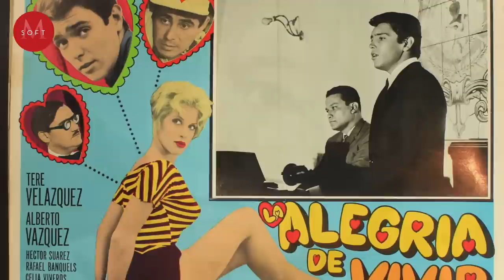Él es el hijo de Rafael Banquells que terminó en la CÁRCEL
El nombre de Rafael Banquells suele vincularse con otras mujeres importantes de México, ya sea su ex esposa, Silvia Pinal, o su hija, Sylvia Banquells Pinal, mejor conocida como Sylvia Pasquel. Sin embargo, fue un actor, director y empresario importante en nuestro país y tuvo muchos más hijos de los que recuerdas.